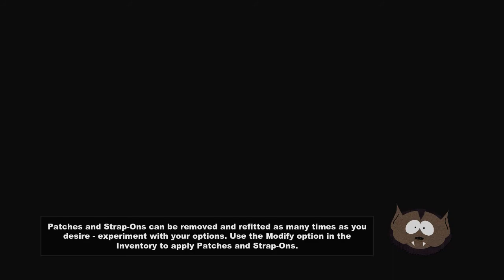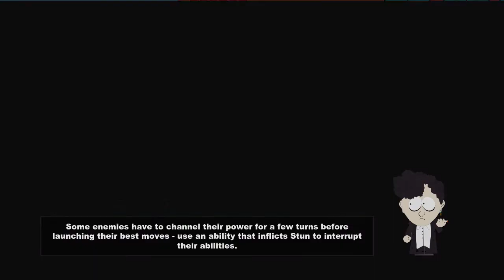South Park The Stick Of Truth Part 18